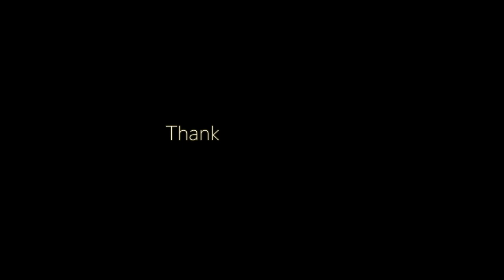MY MISSOMA REVIEW: SHOULD YOU BUY? THE QUALITY...+ MORE | BRITTANY HA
11 For I know the plans I have for you,” declares the Lord, “plans to prosper you and not to harm you, plans to give you hope and a future.

Jeremiah 29:11
0:00 Intro

FAQs:
Where are you from? I’m from North Carolina, I live in Maryland.
► M U S I C